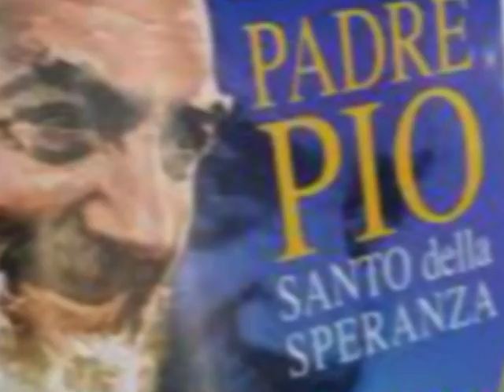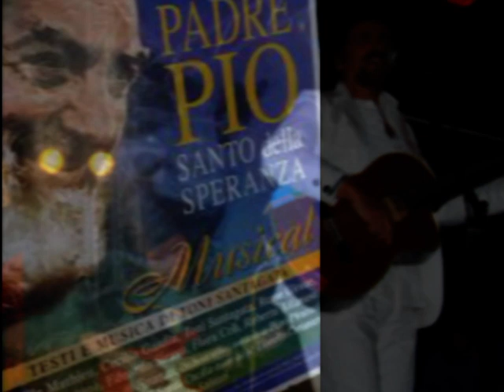ARRIVEDERCI IN PARADISO GRANDE MAESTRO TONY SANTAGATA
Con grande commozione  pubblico questo filmato sull'Amico anzi su zio Tony  che improvvisamente in questa seconda domenica di Avvento lascia questa terra per andare in cielo da quel Gesù Benedetto e per ricongiungersi al suo Papà Francesco Saverio la sua Mamma Francesca ( da noi chiamata Nonna Checchina) e dal Suo Amato Figlio Francesco Saverio Morese.
Tony Santagata era Nato nel nostro Paese di Sant'Agata di puglia  ha portato  con onore nel suo cuore il suo paese d'origine ed oggi in punta di piedi se ne va , chiudendo il sipario della sua carriera musicale ma NON CHIUDE il ricordo e resta nel cuore di noi che siamo qui. RIPOSA IN PACE T O N Y .
Alcune Notizie
Tony Santagata, nome d'arte di Antonio Morese (Sant'Agata di Puglia, 9 dicembre 1935), è un cantautore italiano.
Antonio Morese si iscrive alla Facoltà di Giurisprudenza a Napoli: qui fonda il suo primo gruppo. Trasferitosi a Roma, nel 1959 è già uno dei protagonisti dell'Embassy, uno dei simboli della dolce vita romana. Canta le sue canzoni in Italiano, da lui scritte, ma anche quelle in lingua dialettale,tra cui Quant'è bello lu primm'ammore, La zita, Li strascenete e tante altre, ritenute però poco commerciali dai discografici. Nel frattempo è uno dei fondatori storici del Folkstudio nei primissimi anni sessanta. Poi la Sunset Record, gli pubblica il primo disco.
Nel 1964 viene pubblicato Quant'è bello lu primm'ammore come retro del singolo Miezz'a la piazza, canzoni di Tony Santagata versi e musica, non depositate, all'epoca, "volutamente" alla SIAE, ma pubblicate come D.R. (Diritti Riservati).
Nel 1970 è l'autore della sigla della trasmissione A come agricoltura; in quell'anno si sposa con Giovanna Isola, da cui avrà il figlio Francesco Saverio.
Nel 1971 la Rai lo invita a partecipare al programma Speciale 3 milioni, dove è presente per 4 puntate su 5, come cantautore italiano e dove presenta: Il gallo contestatore, La pagnotta, Un esercito di viole, Il seminatore, tutte di sua composizione. Intanto sono migliaia gli spettacoli come protagonista nei maggiori teatri e cabaret italiani. Lavora principalmente al centro-nord, cambia casa discografica, dalla RCA alla Fonit.
Nel 1972 Radaelli lo scrittura per il Cantaeuropa di quell'anno, vedette assoluta nell'ultima tappa al teatro Bobino di Parigi. Nel 1973, su pressione del grande regista televisivo Anton Giulio Maiani, Il patron Ezio Radaelli scrittura ancora Tony Santagata per il CantagiroSpettacolo, quale super ospite fuori gara, dove si esibisce dal vivo con chitarra e il maestro Vince Tempera al piano e tastiera. I 7 minuti concessi nella prima tappa allo Stadio di Palermo, diventano, tappa dopo tappa, risalendo verso il nord, 20' nell'ultima tappa a Jesolo (con ripresa Rai)!! Il Premio Regia Televisiva, il Festivalbar lo vedono protagonista di Recital di 45 minuti, dal vivo, vedette assoluta fuori gara. Nel 1973 viene invitato a Canzonissima come cantautore in italiano. Arriva in finale e presenta, come canzone nuova, un brano che è attuale ancora adesso: Austerity, oggi nel film dedicata a "Pertini il combattente". Aveva superato i due turni precedenti con altri due brani di sua composizione: Il pendolare e Vieni cara, siediti vicino. Quest'ultima, di carattere ambientalistico, era la sigla della trasmissione A come agricoltura.
Nel 1974/75 partecipa ancora a Canzonissima e ottiene la vittoria, nella inedita sezione Folk, con Lu maritiello da lui scritta, dopo aver vinto le due eliminatorie precedenti con i suoi grandi successi Quant'è bello lu primm'ammore e La zita. Ha inoltre partecipato al Festival di Sanremo 1973 con Via Garibaldi (premio per il miglior testo), a Un disco per l'estate 1975 con Dolce amore .  Nel 1976 Santagata tiene al Madison Square Garden di New York, due concerti memorabili, che gli aprono le porte dei teatri più importanti di Stati Uniti e Canada.
Nell'ottobre 1992 viene scritturato per un concerto in piazza S. Giovanni a Roma, ripreso da Rai 1, cui partecipano 500.000 persone. Nel 1994 prende parte al Festival di Sanremo come membro della Squadra Italia con Una vecchia canzone italiana.
Nel corso della sua carriera ha scritto 6 opere musicali moderne. La più nota è Padre Pio Santo della speranza, eseguita in Vaticano presso l'Aula Paolo VI la sera della canonizzazione del Santo. La canzone finale, Padre Pio ho bisogno di te, è diventata la preghiera ufficiale dei fedeli del santo.
Ricoverato da giorni, muore improvvisamente il 5 dicembre 2021 all'età di 85 anni. A darne l'annuncio è stata la moglie Giovanna Isola, con la quale aveva festeggiato da poco i 50 anni di matrimonio. L'ultima apparizione televisiva l'aveva fatta un mese prima al programma di Rai 1 Oggi è un altro giorno, condotto da Serena Bortone.